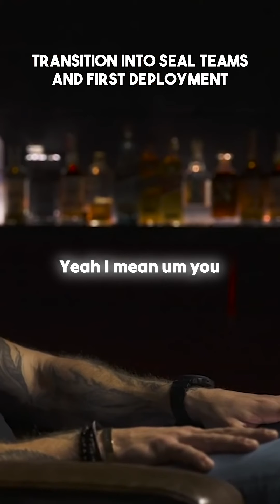Exclusive Interview with Former SEAL TEAM 6/DEVGRU Operator DJ Shipley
The video transcription discusses the speaker's experience in a military deployment, starting in August and deploying in March. They went through various training blocks such as close quarters combat and land warfare, but missed professional development opportunities. As new recruits, they did not attend sniper school or other specialized training. The speaker was assigned hazmat demo driver duty but couldn't participate due to not having a driver's license. They felt like the lowest ranking member but were part of a group of nine new recruits.